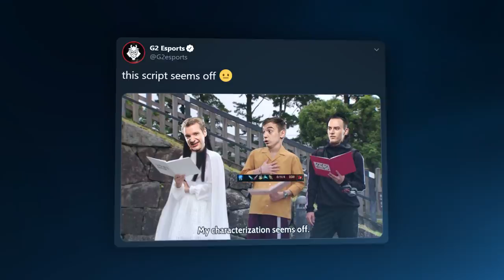Return of Craps | LEC Spring 2020 Week 4 Moments